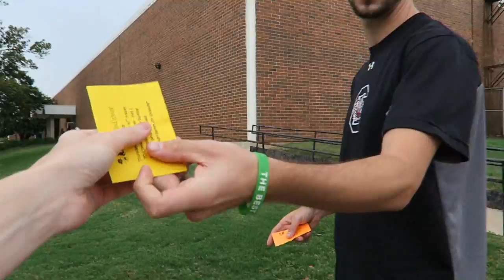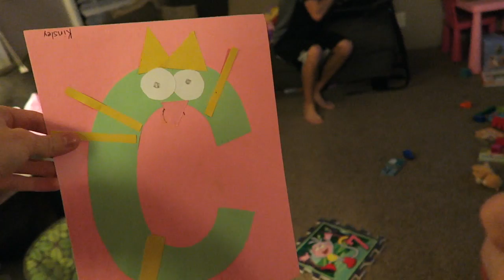TOO MUCH STUFF AT EVENT! │9•10•15 DAILY VLOG